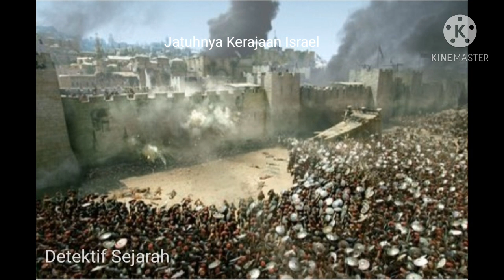Runtuhnya kerajaan utara israel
di dalam video kali ini kita akan membahas Runtuhnya kerajaan utara israel.kehancuran ini terjadi pada april-september 723 SM.
Runtuhnya kerajaan utara israel di sebabkan ekspansi oleh bangsa asyur.runtuhnya kerajaan utara israel mengakibatkan kerugian yg begitu parah bagi orang2 israel.
selamat menyaksikan konten kami,semoga bermanfaat dan memberi wawasan yg baik bagi pemirsa,karna itulah alasab channel ini lahir.dukung channel ini dgn klik subscribe dan like serta share video2 dari channel detektif sejarah agar channel ini semakin berkembang.terimakasih telah menyaksikan konten detektid sejarah.
selamat menyaksikan